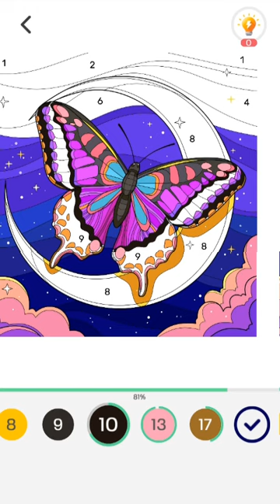mejar singh Titli ki painting